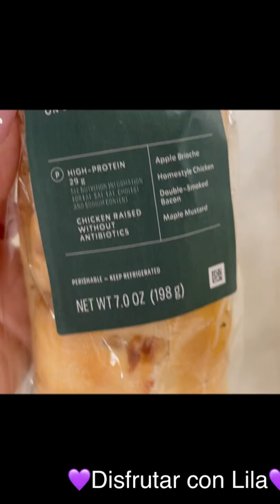Como calentar un sándwich frío de Starbucks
Como calentar un sándwich frío de Starbucks recetas comidarapida sandwich una forma de comer el sándwich calientito es mas sabroso q frío